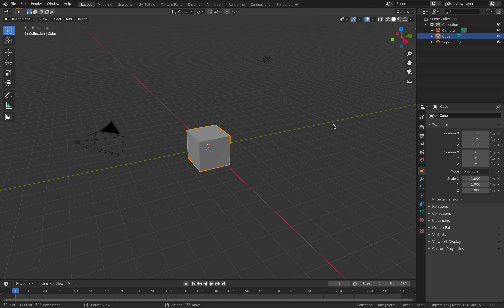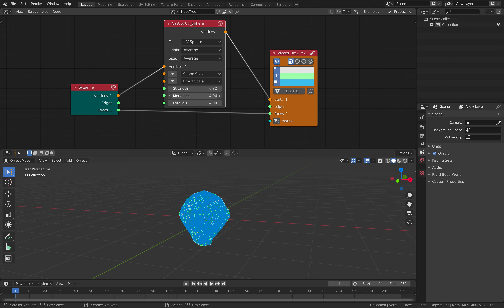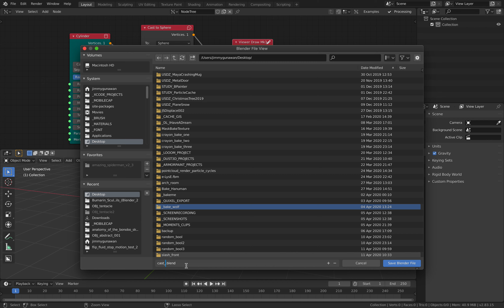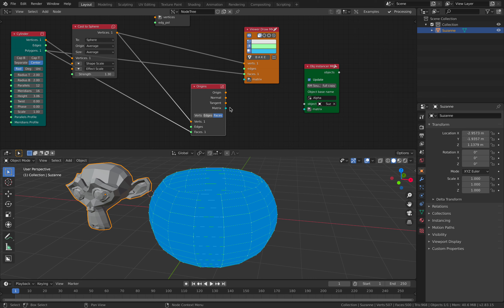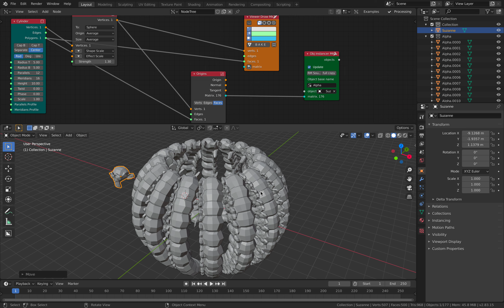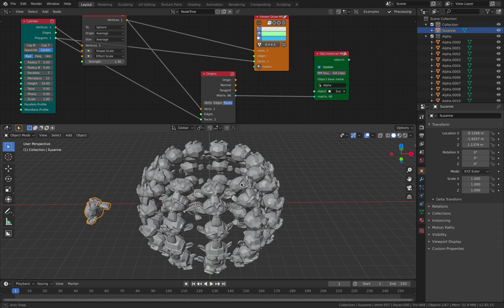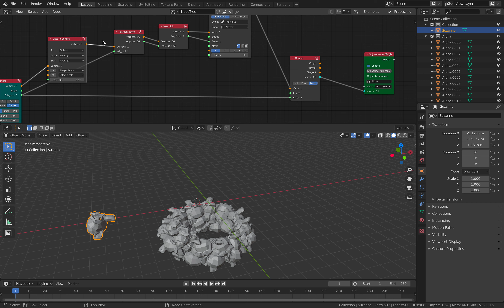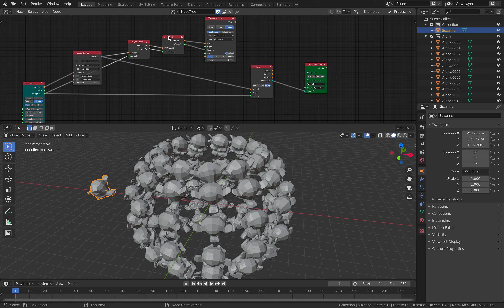LIVENODING 1330 / SV Cast To Sphere and Instancing with Nodes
In this episode, I am doing an improv with SVerchok CAST node, basically you can turn any 3D mesh and cast it into shape of Sphere, Box, or Cylinder, and this is pretty handy for a lot of things. But in my video, I am using it with Origins node and Instancing node.